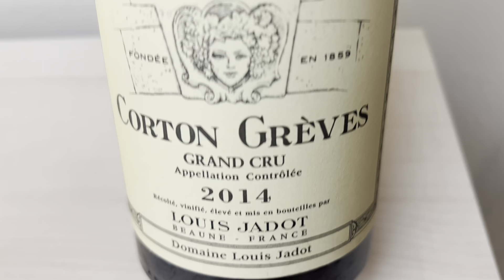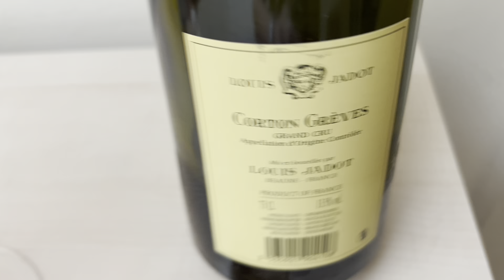Domaine Louis Jadot 2014 Corton Greves Grand Cru Premium Burgundy Wine Review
Domaine Louis Jadot was founded by Louis Henry Denis Jadot in 1859. The Jadot family bought their first vineyard, Clos des Ursules, in 1826.

Domaine Louis Jadot is a negociant that has both its own vineyards and buys grapes from other growers. It controls about 270 hectares of vineyards in Burgundy.

Its logo is the Bacchus head, which is the Greek God of Wine.  The domaine was sold in 1985 to the Kopf family (Kobrand), who still own it today.

Corton is located in the Cote de Beaune region of Burgundy and is the largest Grand Cru site in Burgundy.  Greves is located in the commune of Aloxe Corton (pronounced "alosse" Corton), half of which is Premier Cru sites and half of which is Grand Cru sites.  Greves lies lower down the slop of the Corton Hill and near the border to the Premier Cru sites.

As a red Burgundy, the wine is made 100% from Pinot Noir grapes.  The wine is aged 18-20 months in oak before release.

For more information about the winery, please visit their